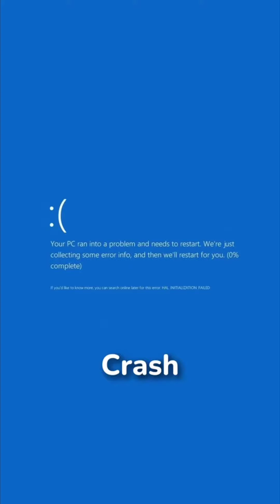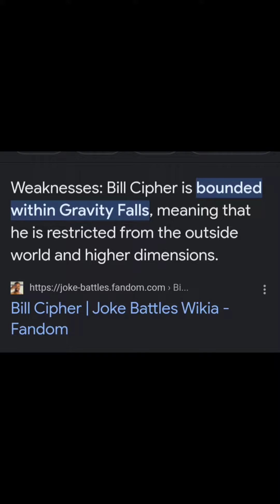My second response to my favorite dude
credit: Tedus

Agree or not I have nothing more to prove